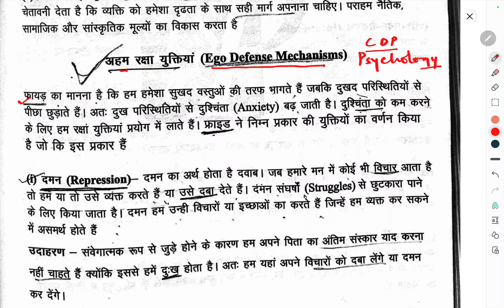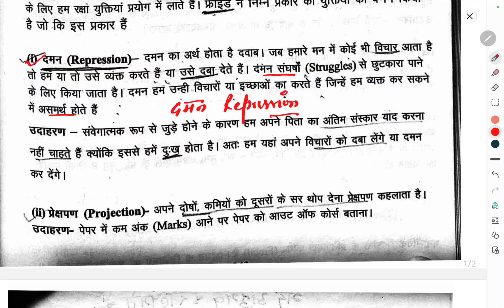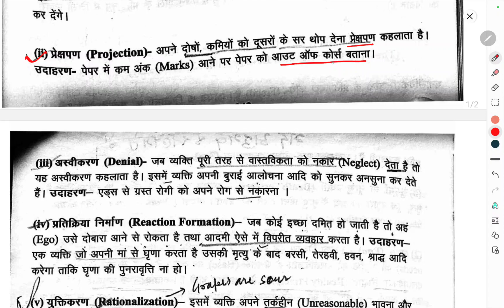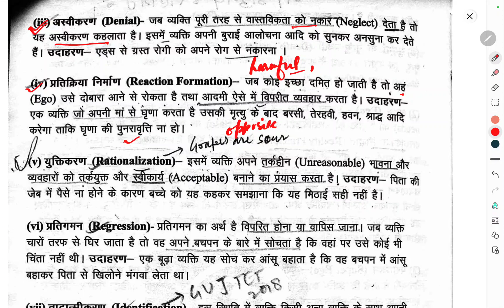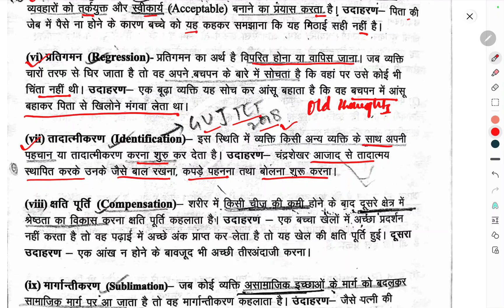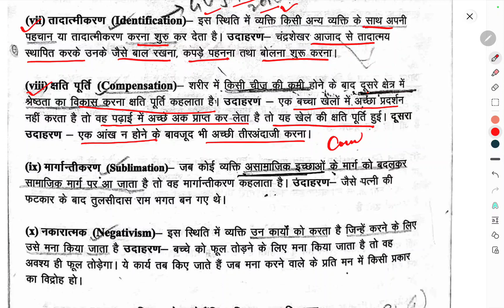DEFENCE MECHANISM PSYCHOLOGY/TET/ CTET /KVS/ REET /UPTET/ मनोविज्ञान /प्रतिरक्षा युक्तिया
KVS TET CTET UPTET